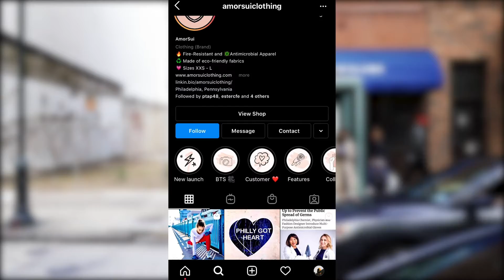Alice Hamilton Antimicrobial Gloves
Alice Hamilton gloves offer additional protection for your daily activities, fitness routine, and commute. Made with a fabric blend infused with SILVADURTM, the gloves have been laboratory-tested to kill 99.9% of gram-positive and gram-negative bacteria, as well as fungi. The Alice Hamilton gloves have been tested to control bad odors, and create long-lasting freshness without toxic chemicals more effectively than other leading antimicrobial treatments for up to 50 washes. Moisture-wicking, breathable, and lightweight, the Alice gloves are a great accessory for those on the go.

We proudly offer the Alice Hamilton gloves designed and manufactured 100% in the USA by women-owned and led factories and vendors.